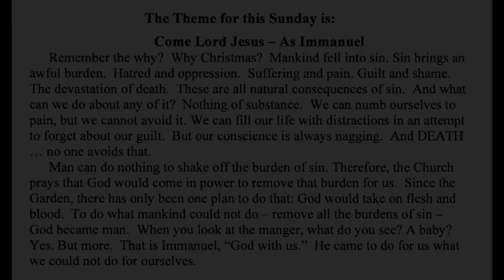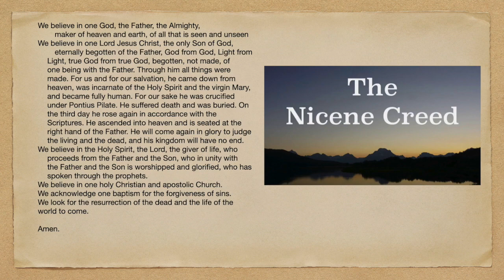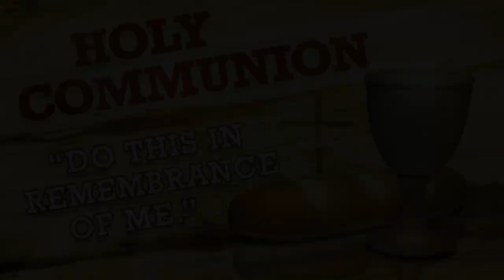Come Lord Jesus - As Immanuel